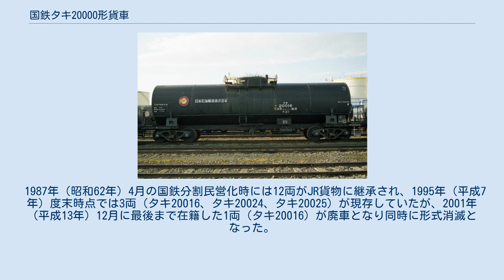国鉄タキ20000形貨車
国鉄タキ20000形貨車（こくてつタキ20000がたかしゃ）は、1964年（昭和39年）から製作された、石油類（除ガソリン）専用の 35 t 積 貨車（タンク車）である。
1987年（昭和62年）4月の国鉄分割民営化後は日本貨物鉄道（JR貨物）に車籍を承継された。
 タキ20000形は1964年（昭和39年）から1968年（昭和43年）にかけて9ロット33両（タキ20000 - タキ20032）が、汽車製造、川崎車輛、富士重工業にて製作された。
 落成当時の所有者は昭和石油、モービル石油の2社のみであった。
その後モービル石油所有車のうち5両（タキ20018 - タキ20022）が1977年（昭和52年）1月19日に、内外輸送へ名義変更された。
また同日に1両（タキ20027）が日本陸運産業へ名義変更された。
 1978年（昭和53年）6月30日に、3両（タキ20028 - タキ20030）がカロナイト化学へ名義変更された。
1982年（昭和57年）6月30日にカロナイト化学所有車1両（タキ20028）は川重商事へ名義変更された。
 昭和石油所有車は、当時既に廃車になっていた2両（タキ20003・タキ20023）を除いた8両が1984年（昭和59年）8月9日に、日本石油輸送へ名義変更された。
 1979年（昭和54年）10月より化成品分類番号「燃31」（燃焼性の物質、引火性液体、危険性度合2（中））が標記された。
 所有者は2社のみであったため、形態の種類の少ない形式である。
積荷はC重油など高粘度の油種のため蒸気加熱管、保温のための断熱材、キセ（外板）を設けたドーム付きタンク車であり、、荷役方式はマンホールによる上入れ、吐出管による下出し式である。
 塗色は、黒であり、全長は12,800 mm、全幅は2,710 mm、全高は3,885 mm、台車中心間距離は8,700 mm、自重は17.7 t - 18.0 t、換算両数は積車5.5、空車1.8、最高運転速度は75 km/h、台車は12 t車軸を使用したTR41Cである。
 1987年（昭和62年）4月の国鉄分割民営化時には12両がJR貨物に継承され、1995年（平成7年）度末時点では3両（タキ20016、タキ20024、タキ20025）が現存していたが、2001年（平成13年）12月に最後まで在籍した1両（タキ20016）が廃車となり同時に形式消滅となった。